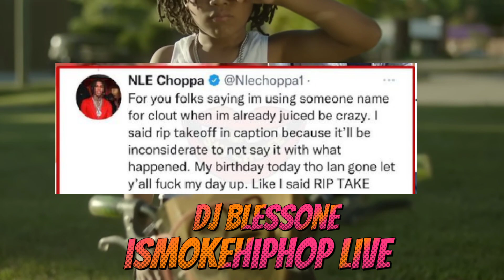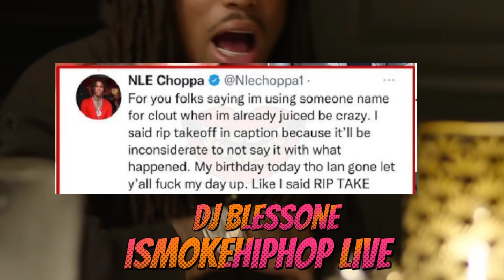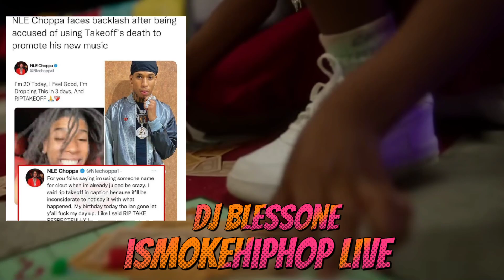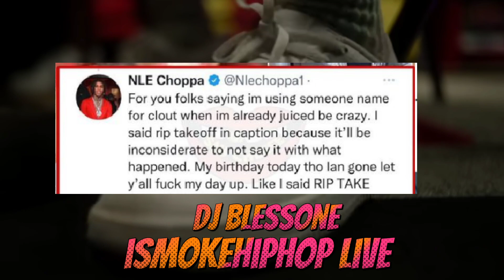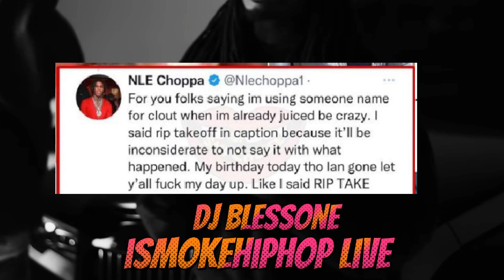Migos Takeoff Update: NLE Choppa Responds To Backlash From Takeoff Fans After Being Accused Clout